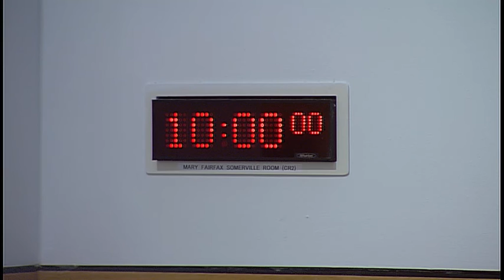Justice Committee - 29 January 2019